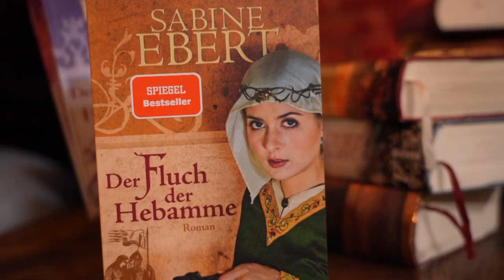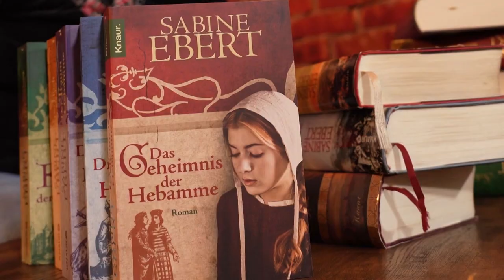Geschichten aus Dresden Elbland – diese Bestseller stammen aus Elbflorenz.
Es ist dunkel und kalt, die Bäume sind kahl. Was kann es da Schöneres geben, als sich auf dem heimischen Sofa mit einem guten Buch in der Hand in die Wolldecke einzukuscheln? Was ihr vielleicht nicht wisst, Dresden war schon immer Heimat vieler großer Autoren. Erich Kästner beispielsweise wurde hier geboren und verbrachte seine ganze Kindheit und Jugend in Elbflorenz. Auch heute noch stammt so mancher Bestseller aus Dresden Elbland – so wie die Bücher von Sabine Ebert und Frank Goldammer…